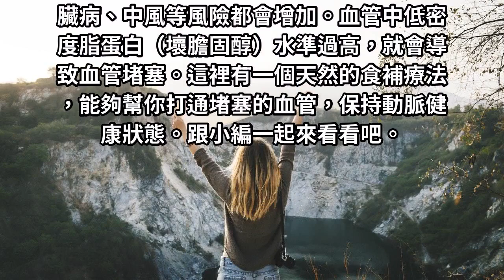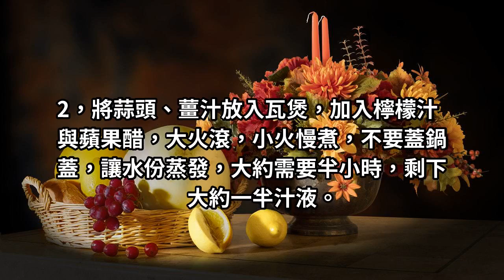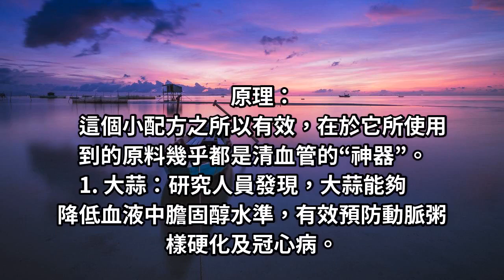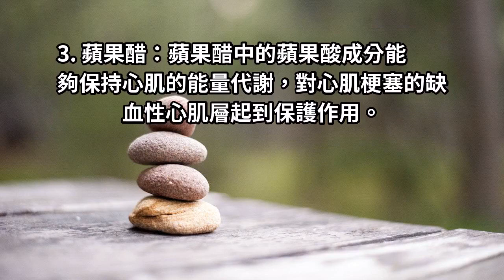連醫生都說超棒的！一天一杯，堅持一個月，打通血管阻塞，血管垃圾清乾淨！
血管堵，壽命就會越短，這句話絕對不是危言聳聽。血管堵塞會引發很多疾病，心臟病、中風等風險都會增加